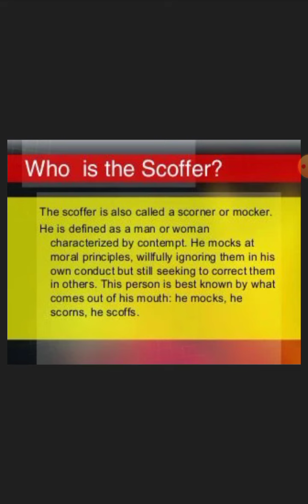MOCKERS will receive judgement!